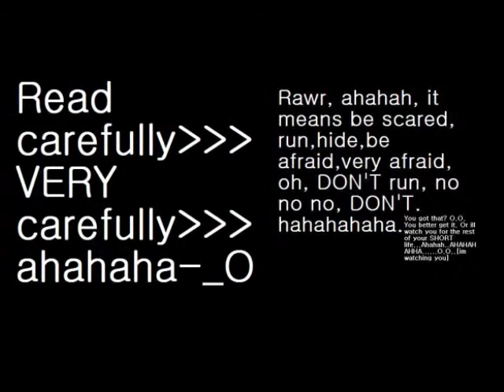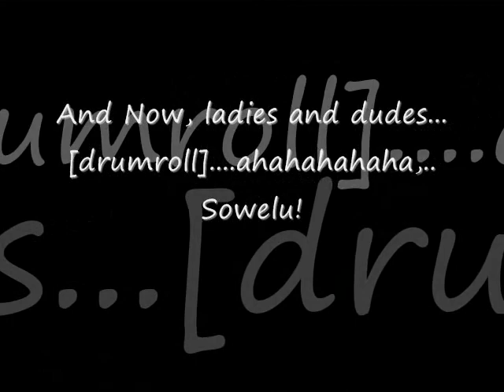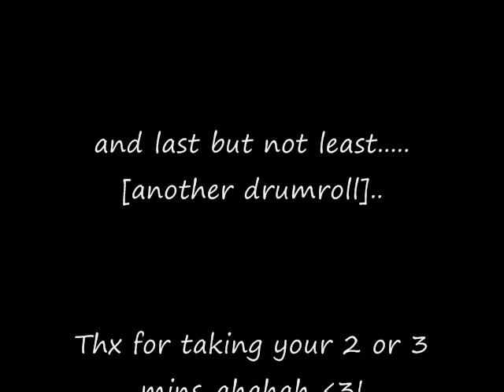[Music Vid] Of Animes and Sowelu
Something i made, cuz i was testing it out and this is my 1st one...so anywayz..Enjoy! =P